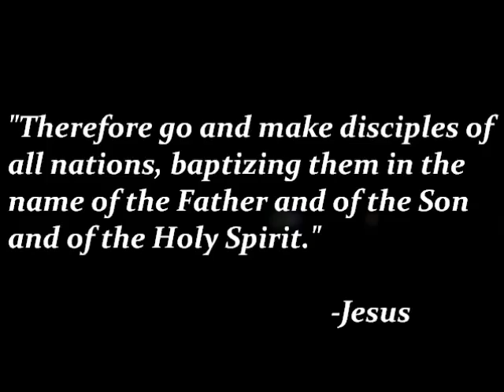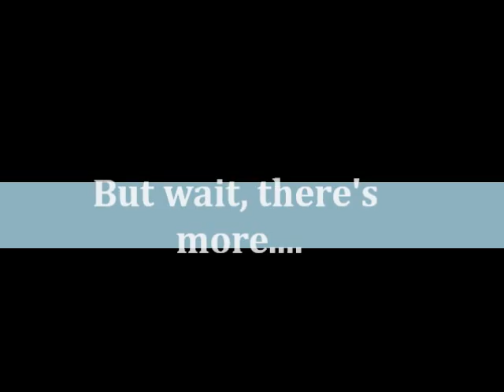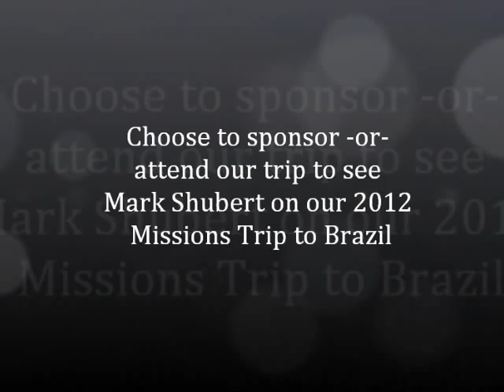Nica Missions Video